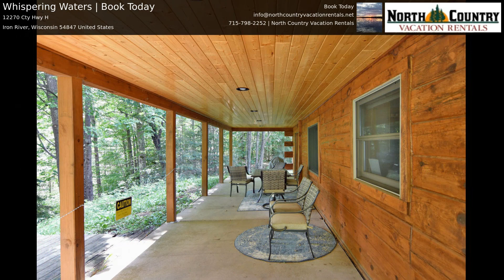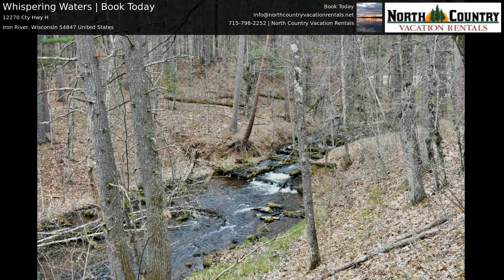Whispering Waters Vacation Home Rental | Iron River, Wisconsin Rental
Whispering Waters Lodge - Iron River
Looking for a special retreat to refresh, reset and renew? Whispering Waters Lodge is just the place! Nestled in the forest next to a babbling creek complete with its own waterfall. There are many trails throughout the property for you to explore and enjoy. One of the trails leads to your own private lake.
Inside on the main level is a spacious open concept kitchen, living room, dining area, vaulted ceiling and cozy wood stove that faces the forest overlooking the creek. Step out the glass doors to the patio to take in the sights and sounds surrounding you in nature. In addition, the main level has a bedroom, full bath, entry area and laundry room.

The upper level has 3 large bedrooms a full bath and an entertainment nook for puzzles or a great place to curl up with a book.

The Whispering Waters Lodge is a wonderful place for family and friends to come and experience the Northwoods!

Located in the Town of Delta, home of the famous Delta Diner. Just north of the cabin is the town of Iron River. There you will find some shops, the White Winter Winery, Raven's Breath Brewery, grocery store, bowling alley and some great places to eat. Short-day trips include the Duluth Area, Apostle Islands, Bayfield and Ashland.